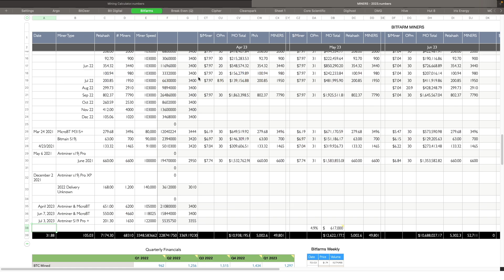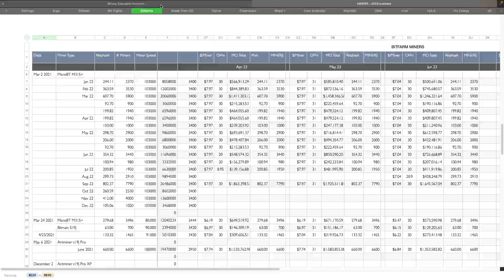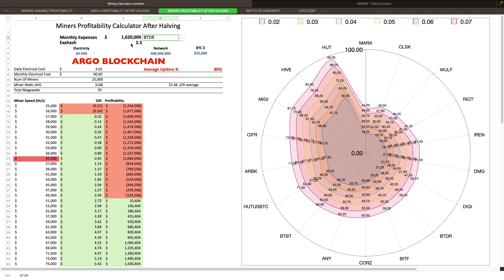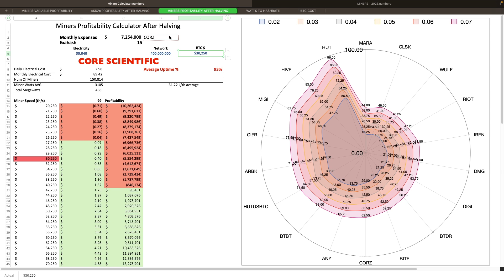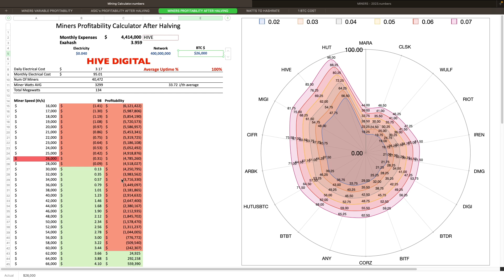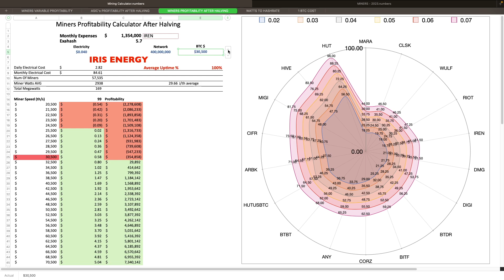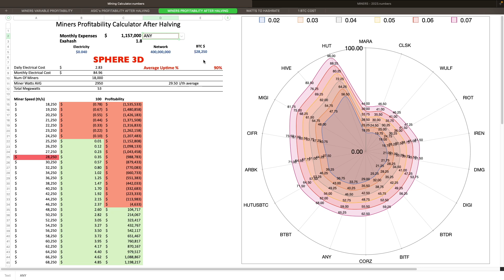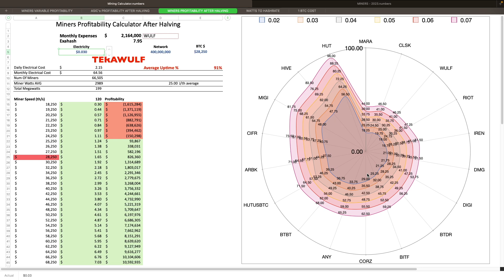2024 Halving Bad For Some Miners! Where Does BTC Price Need To Be For Each Miner To Be Profitable?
2024 Halving Bad For Some Miners! Where Does BTC Price Need To Be For Each Miner To Be Profitable? Spent about 7 hours yesterday pulling in data for all of the miners equipment to include watts per ASIC miner to get the most accurate data on the efficiency, joules per terahash and monthly costs. What do they need to do to improve their odds of survival.